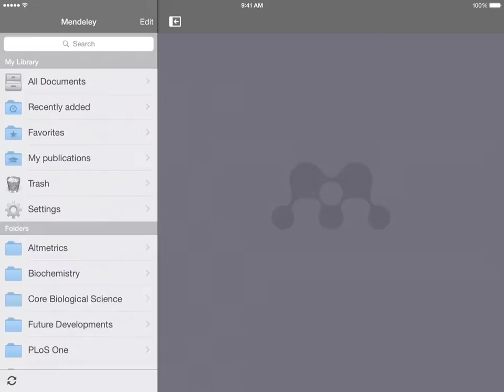Mendeley for iOS v2.5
Read & annotate research articles wherever you are, with Mendeley for iOS. Now with full iPhone 6 Plus support.